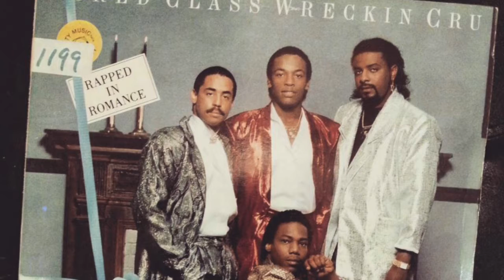A Quick 10 w/ Coach & Cals | Top 10 Hip Hop DJs Honorable Mentions | Ft. DJ John Dowe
Coach, Cals and Philadelphia's own DJ John Dowe discuss the DJs that didn't "make the cut" .